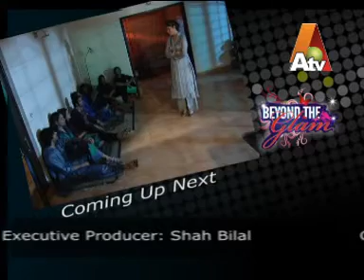BEYOND THE GLAM SEASON 1/ EPI 9-A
PRODUCED & DIRECTED BY SHOAIB KHAN FILMS
TV CHANNEL: ATV
CONCEPT OF THE SHOW
BEYOND THE GLAM
CONCEPT: The basic concept of BEYOND THE GLAM revolves around exploring the real heroes behind Pakistan's famous and glamorized celebrities. The idea is to capture the fundamental traits of the participating stars. Our team strives to go beyond the line where the glamour ends and the natural person surfaces. We urge them to expose their needs, habits, passion, and desires which are equally the same as an ordinary person.